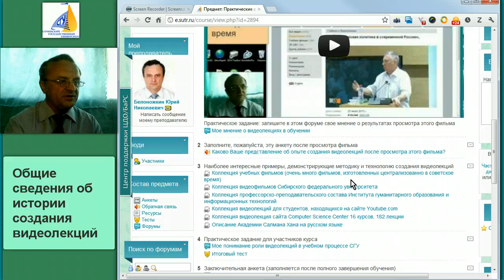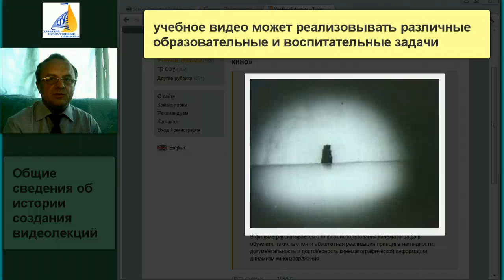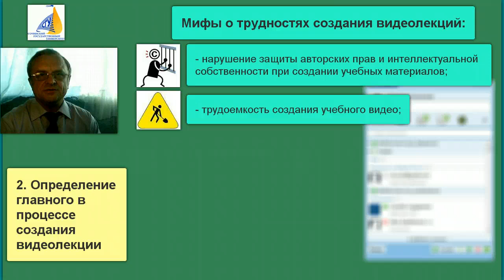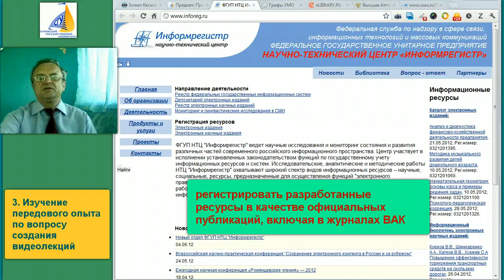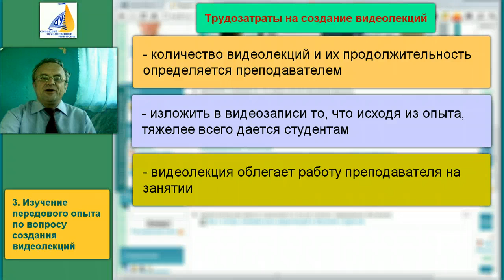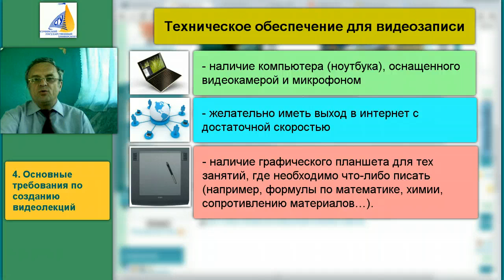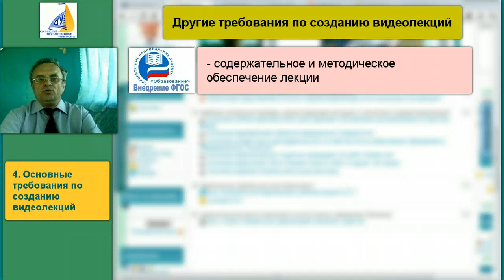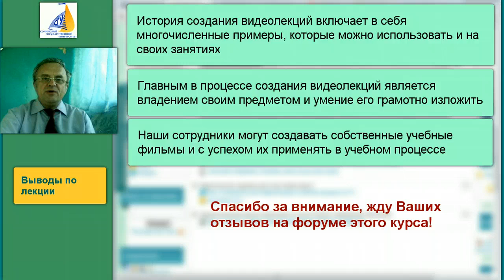Практические основы создания видеолекций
Это пробный фильм в составе обучающего курса для преподавателей. Длительность, содержание и качество будут корректироваться, весь курс будет разбит на несколько коротких фрагментов. Идея обучающего курса - повышение квалификации преподавателей по вопросам самостоятельного создания видеолекций или с привлечением ассистентов.
Идея курса никак не связана с коммерциализацией образования, сам обучающий курс является опытным. Итоговый результат работы в свободном доступе находится